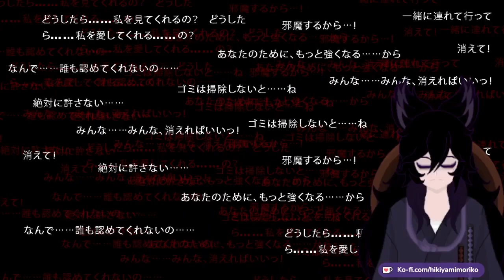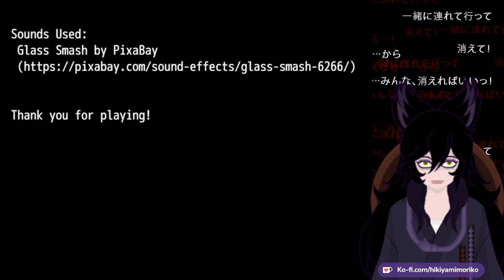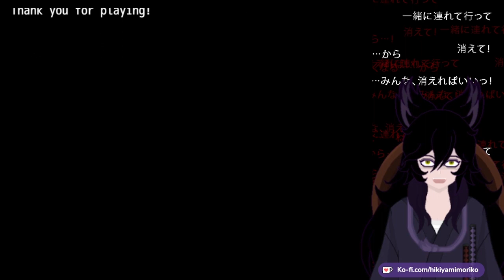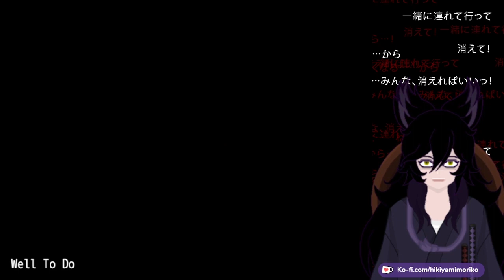【Vtuber】【Indie Game】Well To Do By DarkRideEntertainment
My little sister can't be this cute and capable of creating a complex SAW-like maze with just scissors and a roomba.
[ SNS ]

I DON'T HAVE A TWITTER ACCOUNT